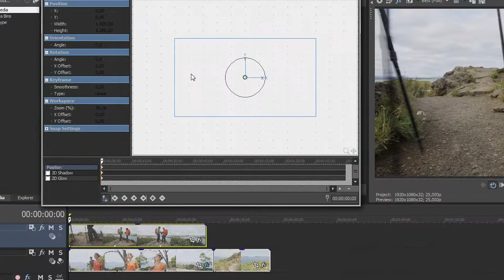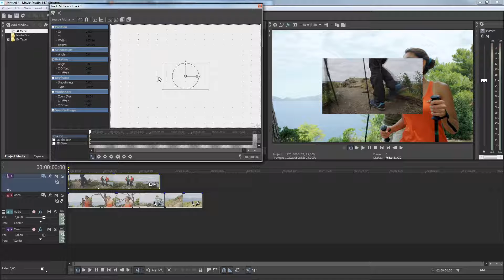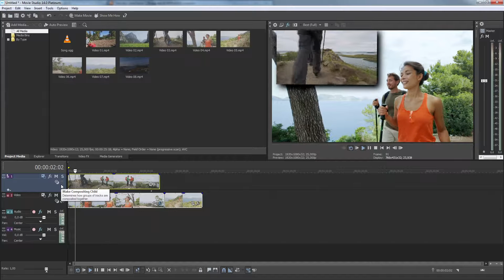VEGAS Movie Studio 14 - Picture in Picture Sequences Tutorial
Tutorial content: In this video, we show you how to create picture-in-picture collages in VEGAS Movie Studio 14. Learn how to adjust their size and position, as well as animate them using keyframes.

► Are you in the US?
► Are you in GB?